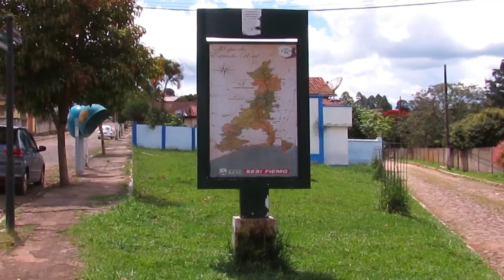A cachoeira dentro da gruta. Caminho Velho da Estrada Real - Ouro Preto Ep 7 - Final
Oitavo e último dia da nossa expedição pelo Caminho Velho da Estrada Real e fechamos com chave de ouro!
Iniciamos o dia no Parque Ecológico da Cachoeira em Congonhas e fomos visitar a enorme queda da Cachoeira de Santo Antônio, depois seguimos nosso caminho passamos por belas paisagens, demos carona para uma turista canadense um pouco antes de chegar à Santo Antônio do Leite, ela seguiu com a gente até Ouro Preto.

No caminho pegamos um pouco de chuva forte e ao chegar em Ouro Preto (MG) fomos conhecer o fantástico Parque das Andorinhas, onde visitamos a linda Cachoeira da Andorinha que fica dentro de uma gruta.
Vamos Girar?
Apoie nossa aventura! 🙏

0:00 Introdução
0:31 Parque Ecológico da Cachoeira (Cachoeira de Santo Antônio)
2:13 Ouro Preto
2:29 Parque das Andorinhas
3:11 Pedra do Jacaré
3:31 Cachoeira da Andorinha
4:04 Encerramento no Mirante do Morro São Sebastião

Uma maneira fácil de ver essa série completa é clicando no link abaixo: